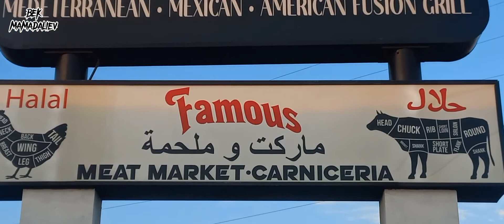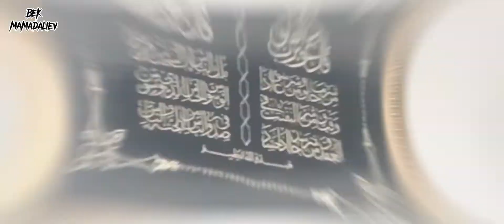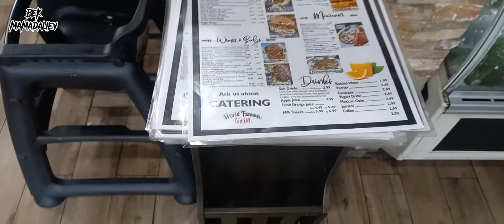ХАЛОЛ КАФЕ ВА МАГАЗИН ХАКДА КИСКАЧА ВИДЕО